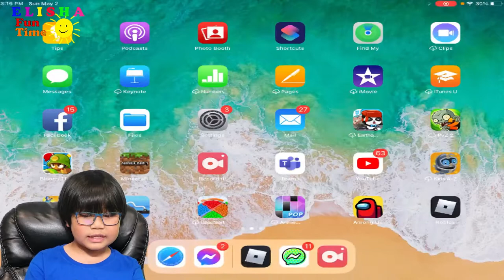Being So Dumb In This Game Roblox Tower Of Hell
Elisha Funtime is kids and family show, we do toy reviews, fun activities, and entertainments.